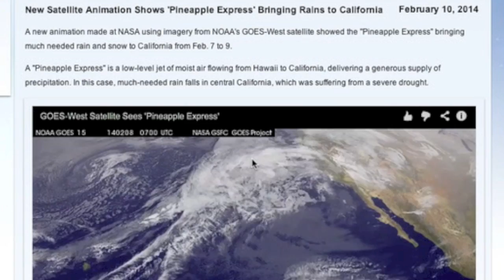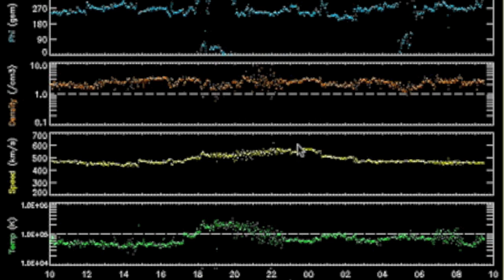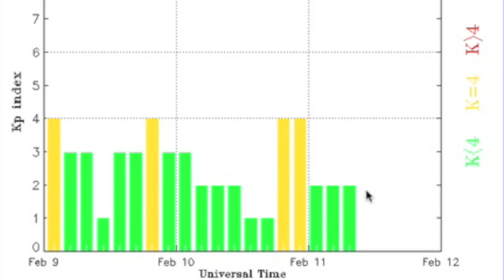S0 News February 11, 2014: Storms, Sun, C(lie)mate #4